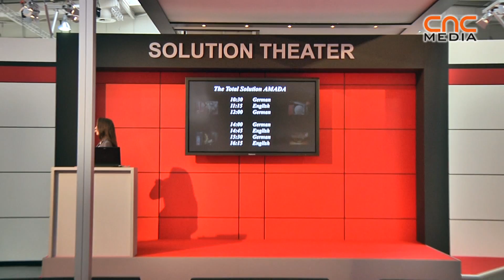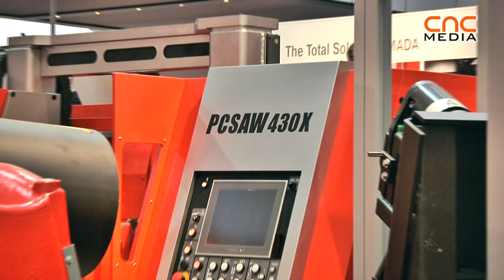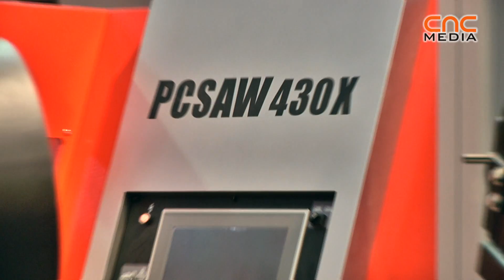Amada PCSAW and Amasort @ EMO Hannover 2011 [ENG]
The CNCMedia Ltd made an interview with Mr. Ralf von der Höh, the salesmanager Export Cutting Division from Amada Machine Tools Co. Ltd. at the EMO Hannover 2011. We asked him about the newly released machines and about the special technologies like "Pulse Cutting Technology".